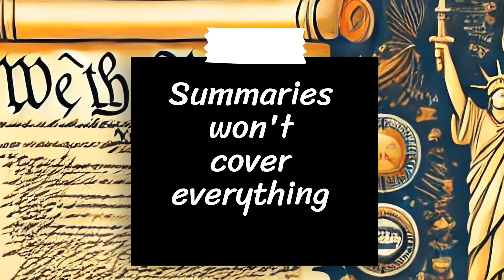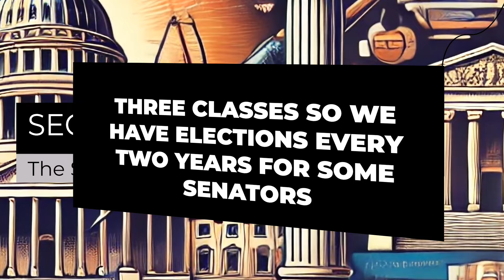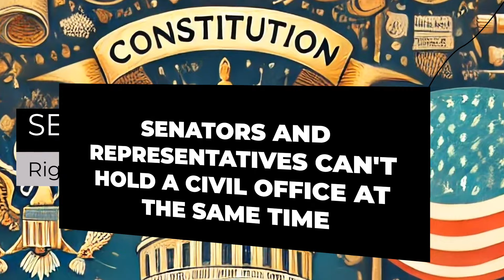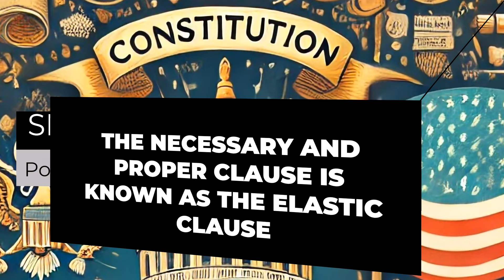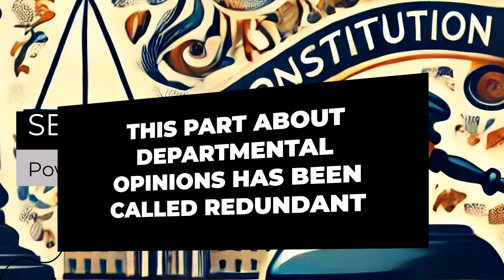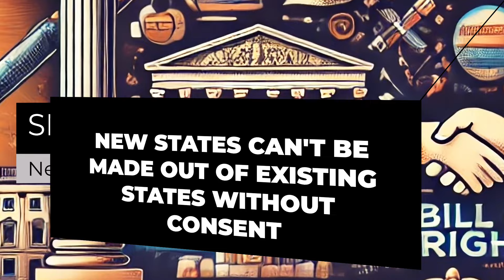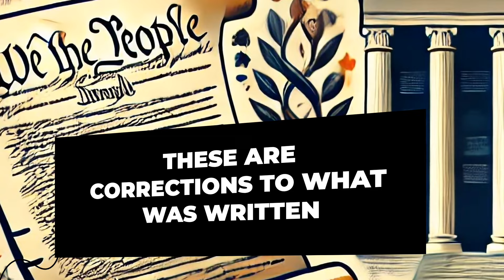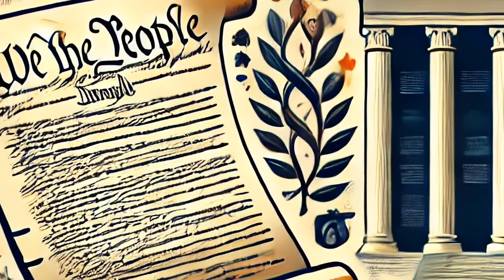Understanding the Entire US Constitution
The entire US Constitution and Amendments, along with summaries.

00:00 Intro
01:03 Preamble
01:57 Article I - Legislative
02:10 Article I, Section 1
02:34 Article I, Section 2
04:48 Article I, Section 3
07:11 Article I, Section 4
07:53 Article I, Section 5
09:04 Article I, Section 6
10:13 Article I, Section 7
12:20 Article I, Section 8
15:20 Article I, Section 9
17:08 Article I, Section 10
18:27 Article II - Executive
18:37 Article II, Section 1
22:40 Article II, Section 2
24:10 Article II, Section 3
24:57 Article II, Section 4
25:23 Article III - Judicial
25:33 Article III, Section 1
26:10 Article III, Section 2
27:50 Article III, Section 3
28:35 Article IV - The States
28:45 Article IV, Section 1
29:09 Article IV, Section 2
30:04 Article IV, Section 3
30:54 Article IV, Section 4
31:24 Article V - Amending
32:32 Article VI - Supremacy of Constitution
33:50 Article VII - Ratification
34:58 The Amendments
35:24 The Bill of Rights
35:35 First Amendment
36:15 Second Amendment
36:40 Third Amendment
37:03 Fourth Amendment
37:40 Fifth Amendment
38:45 Sixth Amendment
39:27 Seventh Amendment
40:40 Eighth Amendment
40:25 Ninth Amendment
40:49 Tenth Amendment
41:17 The Rest of the Amendments
41:28 11th Amendment
42:03 12th Amendment
44:36 13th Amendment
45:20 14th Amendment
48:37 15th Amendment
49:12 16th Amendment
49:45 17th Amendment
50:55 18th Amendment
52:02 19th Amendment
52:27 20th Amendment
54:56 21st Amendment
55:49 22nd Amendment
57:01 23rd Amendment
58:04 24th Amendment
58:46 25th Amendment
1:01:32 26th Amendment
1:02:12 27th Amendment
1:02:40 Closing